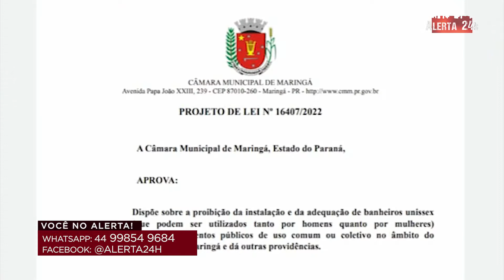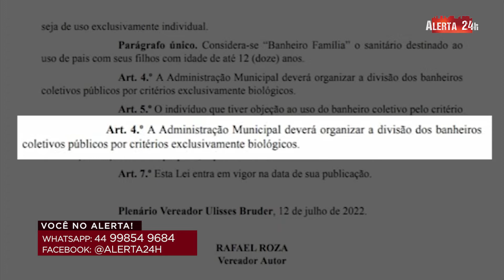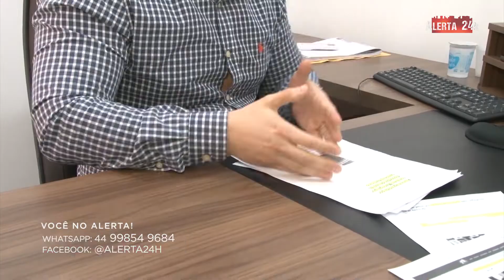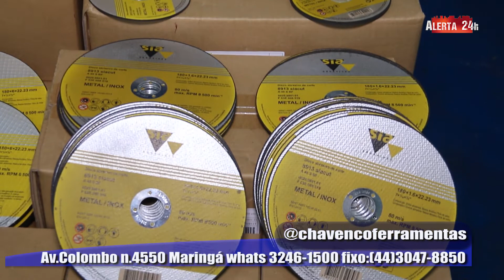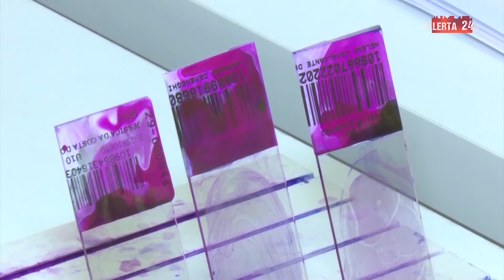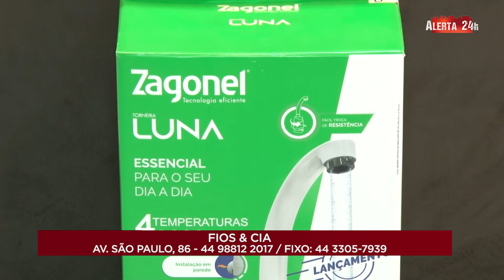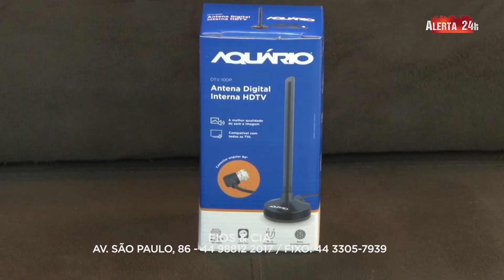PROGRAMA ALERTA 24HRS (BAND MARINGÁ AO VIVO) - 16/07/2022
O Alerta 24hrs, traz um resumo do que aconteceu na semana na cidade de Maringá e região, com a apresentação de Nádia Lopes.